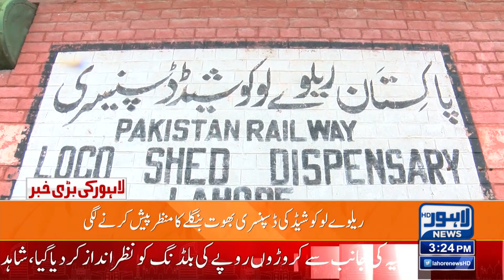Rallies Held In City! | 03:00 PM Bulletin | 07 July 2023 | Lahore News HD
Sad News For Jahangir Tareen

Breaking News!! Jahangir Tareen's Brother Alamgir Tareen Committed Suicide

Lahore High Court Big Action

Heavy rain inundates low-lying areas in Lahore, other Punjab cities

Major Crash in Dollar Price Against Rupee

Beginning Of New Fiscal Year

Important News Regarding Lahore high court

Load Shedding In City

Inflation Out Of Control

Rain Expected In Next Days

PM Shehbaz Sharif's Clear Message

Diesel Price Increased

Pakistan seals $3bn staff-level IMF agreement

Mohsin Naqvi for ensuring proper cleanliness arrangements on Eid

Nation celebrates Eidul Azha with religious zeal and fervour

PM felicitates nation on auspicious occasion of Eidul Azha